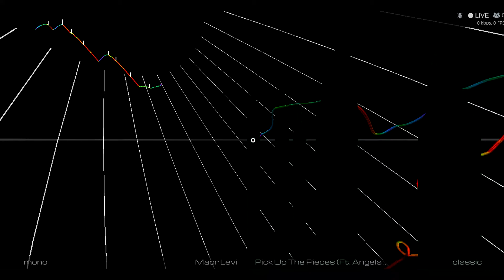[Audiosurf 2] Maor Levi - Pick Up The Pieces (Ft. Angela McCluskey) (Original Mix)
Music: Maor Levi - Pick Up The Pieces (Ft. Angela McCluskey) (Original Mix)